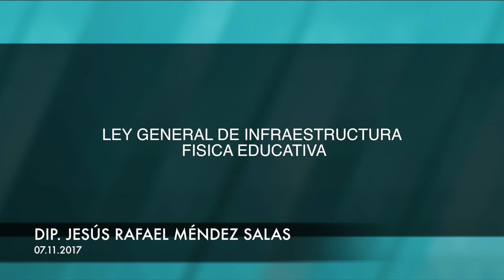DIP JESÚS RAFAEL MÉNDEZ SALAS 07 11 2017